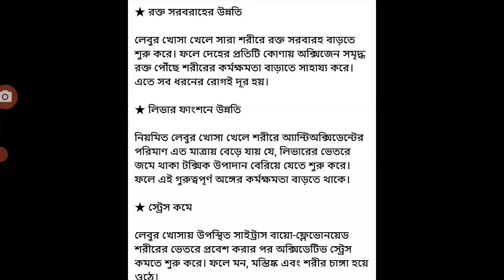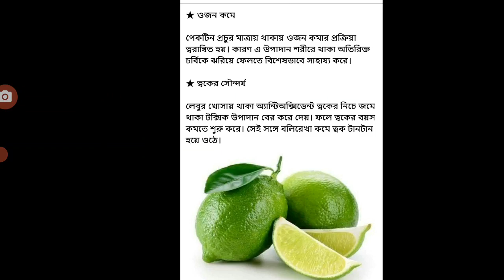লেবু ও লেবুর খোসায় কি উপাদান কি উপকার ভিটামিন ক্যালসিয়াম অ্যান্টিঅক্সিডেন্ট পটাশিয়াম Lebur agunahun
Lebur agunahun
ভিটামিন-সি যুক্ত খাবার কিকি ভিটামিন-সি যুক্ত কোথায় পাওয়া যায়
ক্যালসিয়াম যুক্ত খাবার কিকি ক্যালসিয়াম কোথায় পাওয়া যায়
সাইট্রিক অ্যাসিড যুক্ত খাবার কিকি সাইট্রিক অ্যাসিড কোথায় পাওয়া যায়
অ্যান্টিঅক্সিডেন্ট যুক্ত খাবার কিকি অ্যান্টিঅক্সিডেন্ট যুক্ত খাবার কোথায় পাওয়া যায়
পলিফেনল যুক্ত খাবার কিকি পলিফেনল  কোথায় পাওয়া যায়
পটাশিয়াম যুক্ত খাবার কিকি পটাশিয়াম কোথায় পাওয়া যায়
ফাইবার যুক্ত খাবার কিকি ফাইবার কোথায় পাওয়া যায়
প্য়াকটিন যুক্ত খাবার কিকি প্য়াকটিন  কোথায় পাওয়া যায়
সয়ালভেসস্ট্রল কিউ ৪০ ও লিমোনেন্স যুক্ত  খাবার কিকি কোথায় সয়ালভেসস্ট্রল কিউ ৪০ ও লিমোনেন্স যুক্ত  খাবার পাওয়া যায়
কিভাবে ক্যান্সারের কোষ ধ্বংস করে কোন খাবারে
কিভাবে হার্টের ক্ষমতা বাড়ে কোন খাবারে
কিভাবে লিভারে ক্ষমতা বাড়ে রক্ত সরবারহ বৃদ্ধি পায় কোন খাবারে
কিভাবে ত্বকের সৌন্দর্য বৃদ্ধি পায় কোন খাবারে
কিভাবে হাড় মজবুত করে কোন খাবারে
কিভাবে দেহের ওজন নিয়ন্ত্রণে চলে আসে কোন খাবারে
কিভাবে কিডনিতে পাথর হওয়ার ঝুঁকি কমায় কোন খাবারে
কিভাবে শরীরের ফ্য়াট বার্ন করে কোন খাবারে